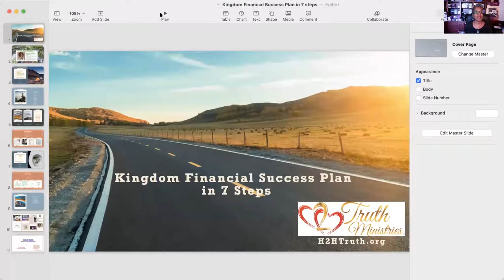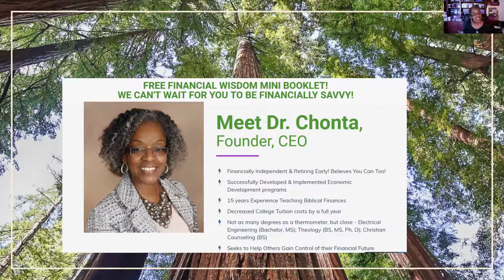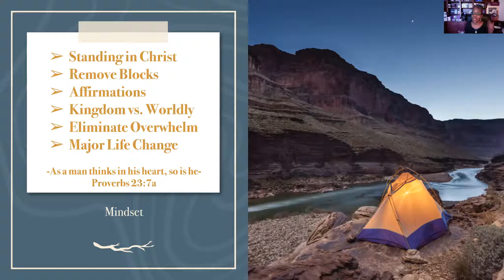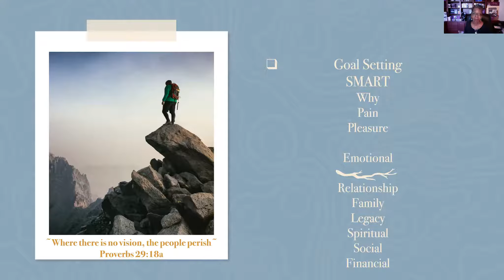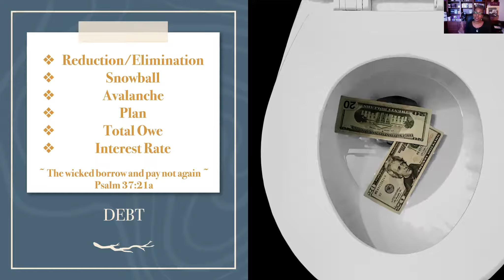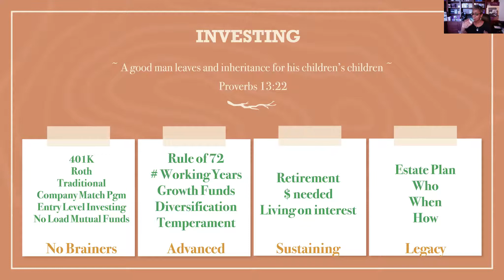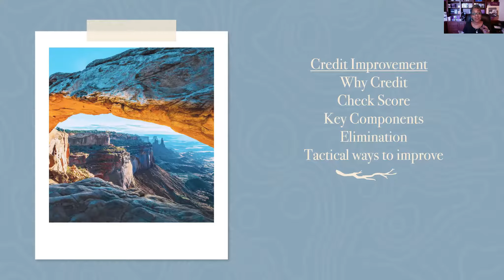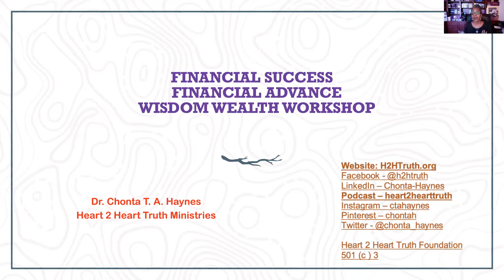Kingdom Financial Success in 7 steps || Chonta Haynes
Ignite Your Faith and Experience Life-Transforming Truths!

Welcome to the Heart 2 Heart Truth Ministries YouTube channel, where we go beyond powerful prayers and Bible studies to empower you with Christian encouragement that will revolutionize your life through God's Word! Our mission is to provide the heart truth during all seasons of life, helping you overcome in Christ, whether you're facing grief and loss, divorce, or the challenges of transitioning. Get ready to walk victoriously in the light of the gospel!

Led by Dr. Chonta T. A. Haynes, a Performance Excellence Transition Coach, Heart 2 Heart Truth Ministries is dedicated to empowering you to live an abundant life. Through her Amazon Best Selling books, coaching programs, and powerful keynotes, Dr. Haynes equips you with Biblically based resources that will transform your life.

Spiritual Development:

In the face of life's challenges, we believe that God and our unwavering trust in His Word can guide us through. But it's the application of His Word that truly transforms our lives. At Heart 2 Heart Truth Ministries, we help you put feet to your faith, empowering you to walk victoriously. We firmly stand on the promises of God, and our aim is to ensure you know them too. Together, let's navigate life's journey with unwavering faith.

Emotional & Personal Development:

Amidst the storms of life, God is our refuge and strength. Protecting your vessel and adjusting your crown are essential for weathering the challenges that come your way. If you've experienced devastating loss, whether through divorce or the loss of a loved one, we want you to know that you are a treasured vessel. Dr. Chonta T. A. Haynes is here to empower you, providing the guidance you need to live life on your own terms with peace and financial security. Whether it's navigating grey divorce, seeking divorce advice and tips, or going through a major life transition, find solace, inspiration, and Christian motivation through our community and coaching.

Financial Development:

The Bible is the greatest source of financial wisdom. At Heart 2 Heart Truth Ministries, we share Biblical Financial Principles that every Christian should know! These principles have deeply impacted not only my life but also the lives of countless others. Through education and a deep dive into what God's Word says about money, our goal is to align ourselves with God's intended financial blessings. We are all works in progress, growing in our faith and experiencing His abundance.

Like my website?